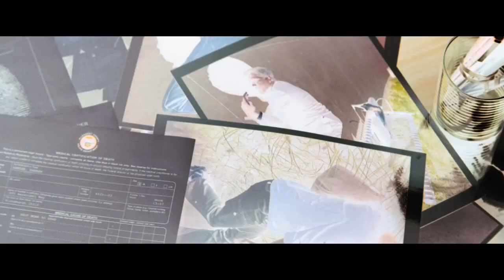Jack Reacher - Trailer #2 (HD)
A homicide investigator digs deeper into a case involving a trained military sniper who shot five random victims.

Tom Cruise stars in 'Jack Reacher.'